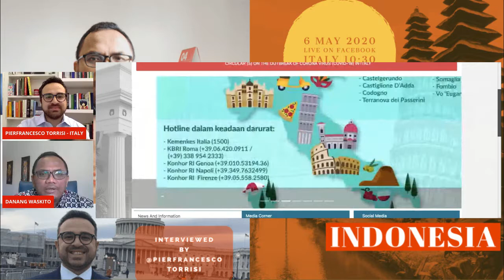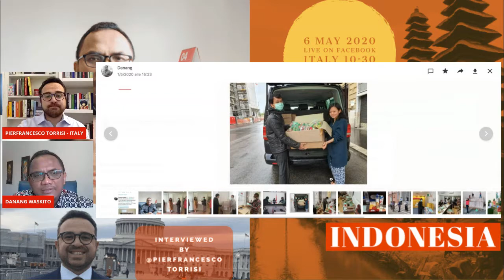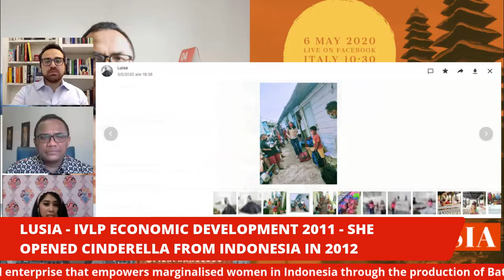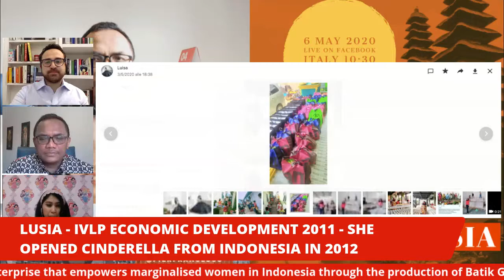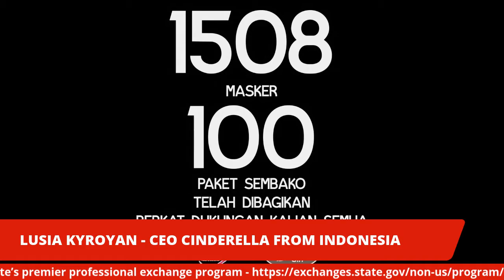IVLP LIVE Italy and Indonesia Pierfrancesco Torrisi interviewed Danang Waskito and Lusia Kiroyan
Pierfrancesco Torrisi interviewed Danang Waskito - Councilor of the Embassy of Indonesia 🇮🇩 in Rome with whom we will speak how embassies help fellow citizens in foreign countries (and especially under Covid19) and live from Batam Island, with Lusia Kiroyan - CEO of the social enterprise CFIC Batik Girl who is helping to help many families in need. ivlp ivlpalumni embassy indonesia covid-19